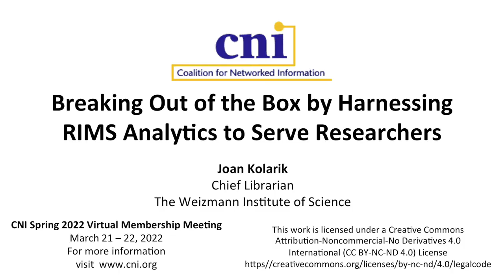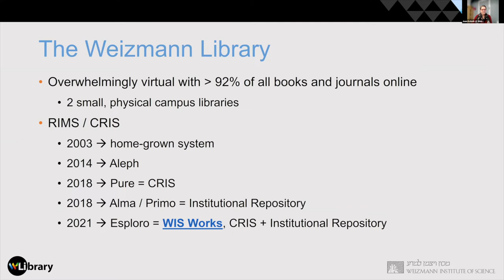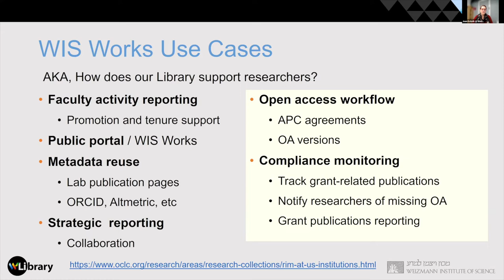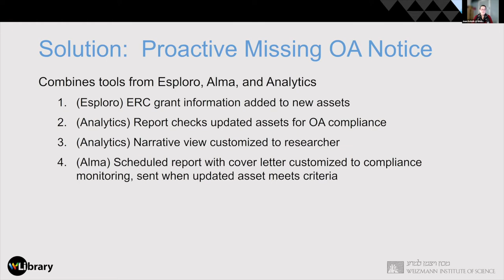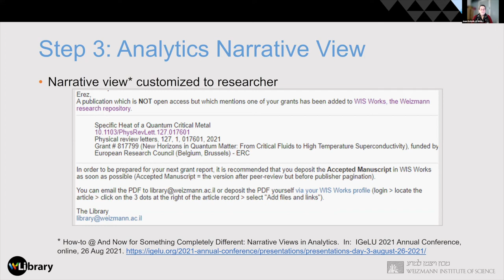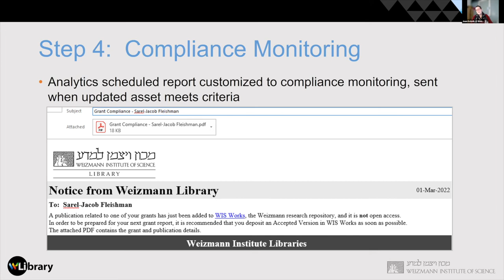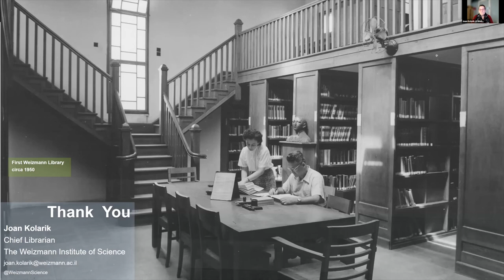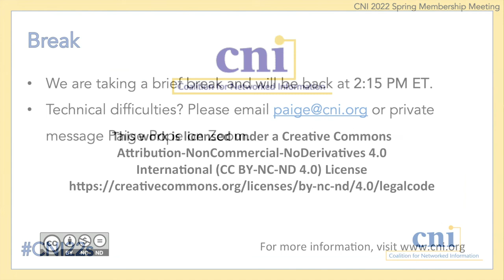Breaking Out of the Box by Harnessing RIMS Analytics to Serve Researchers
Joan Kolarik, The Weizmann Institute of Science

Library system analytics can be applied to a wide range of use cases and the integration of a research information management system (RIMS) expands those options. From metadata quality checking, to customized publication list creation, to monitoring read and publish article publishing charge discount opportunities, analytics from the Weizmann Institute’s RIMS is helping the library work smarter and respond proactively to researchers’ ever-changing needs. Breaking out of the integrated analytics system’s standard boxes (aka tables) provides solutions in unexpected formats, supporting closer collaboration with faculty and students in research-intensive institutions. The Weizmann Institution of Science Library transforms analytics results and narratives into faculty-facing communication integrating context and metadata, supporting our scientists in complying with their research grant open access requirements while showcasing the portal’s features and services. This session will provide an overview of the experience thus far, outline the methodology, and highlight initial results.